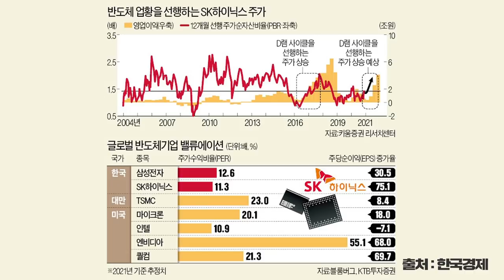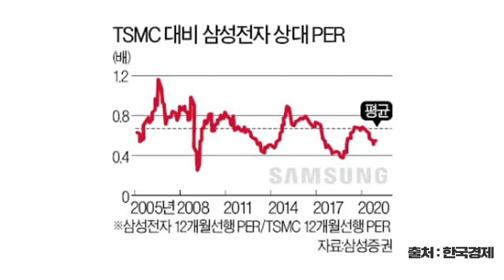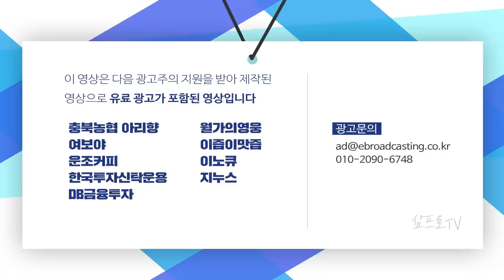중국 '게임 한한령' 풀었다…中정부, 컴투스 인기작 허가